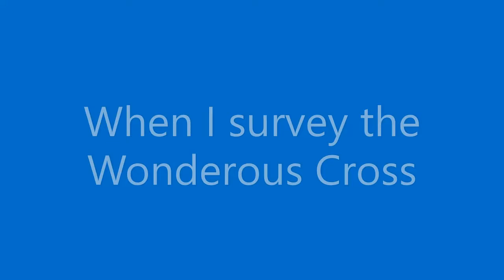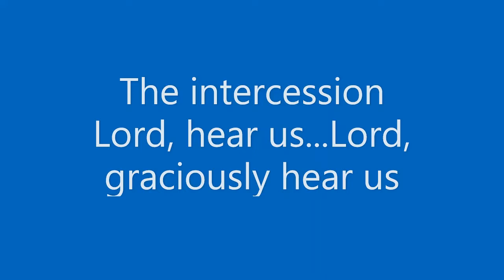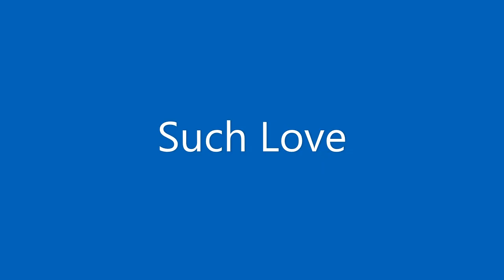Good Friday 2020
A service for Good Friday.